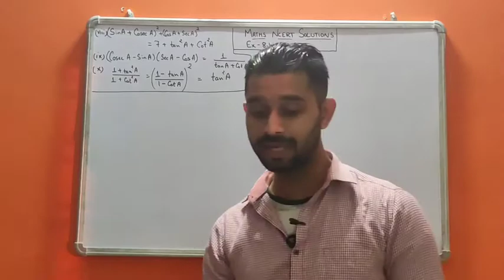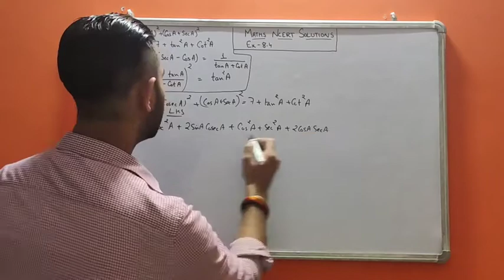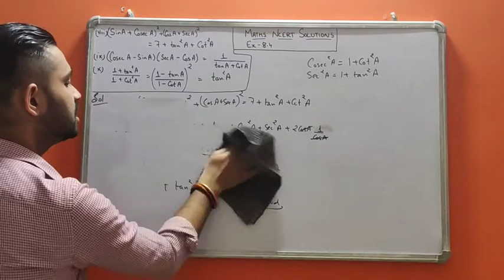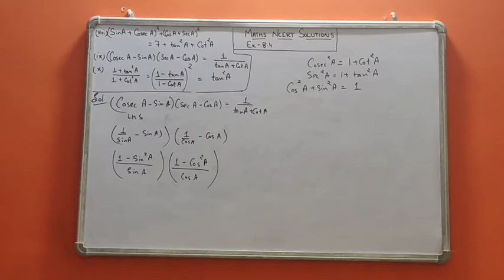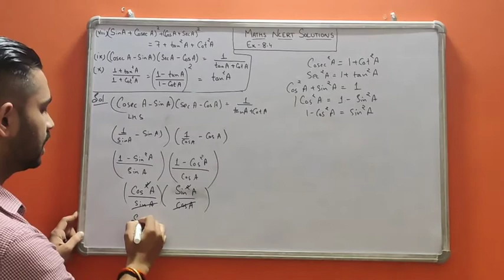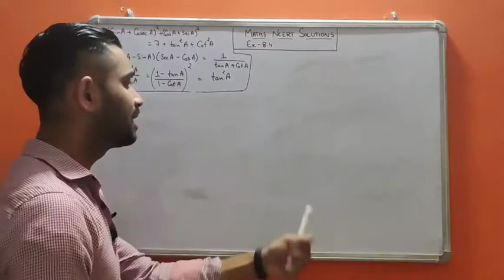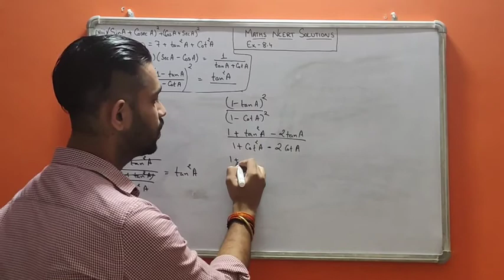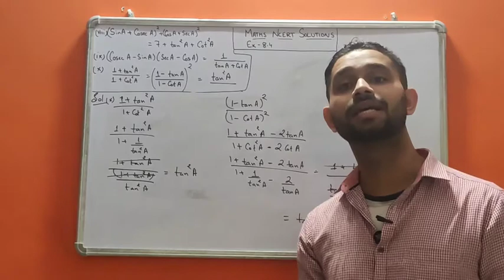Introduction To Trigonometry Final Questions(Part-8)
This channel will cover the subjects of Diploma in Mechanical and Civil Engineering.It also covers Syllabus of NCERT Maths of Class 9th and 10th